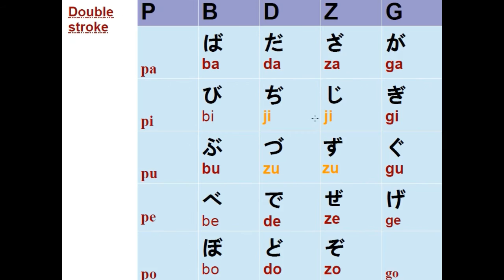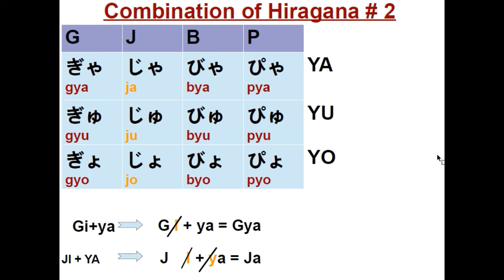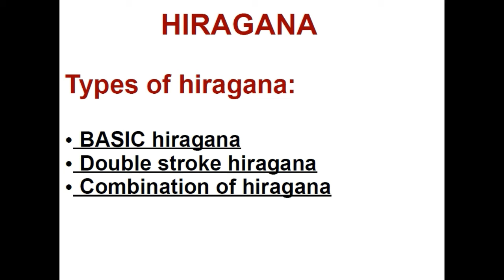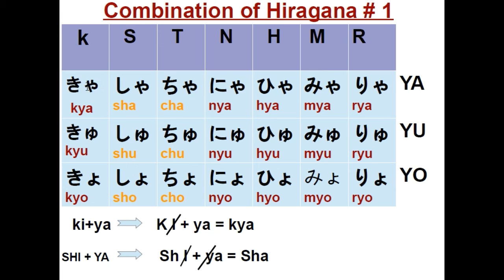JAPANESE HIRAGANA IN URDU/HINDI PART 2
JAPANESE HIRAGANA here describe or teach all about hiragana characters so everyone can learn here at any time anywhere.